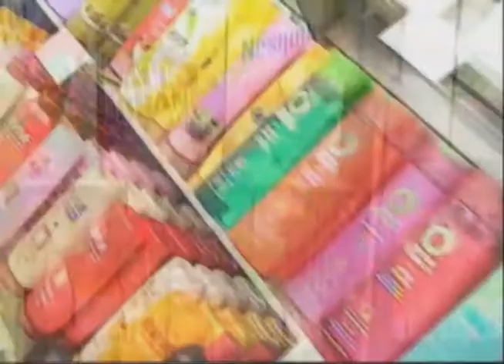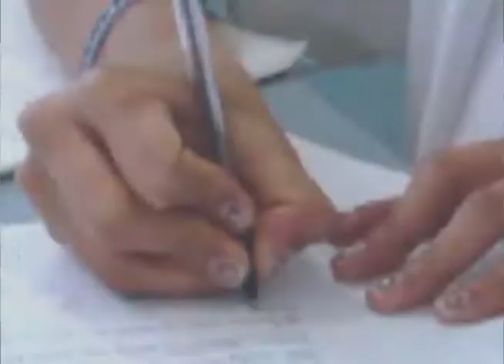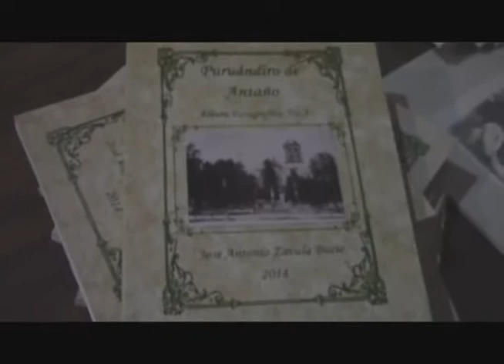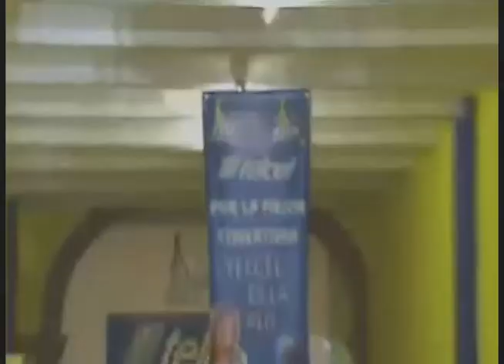NOTICIERO 22 DE AGOSTO 2014